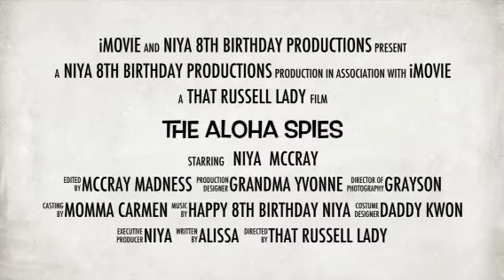The Aloha Spies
Celebrating Niya's 8th Birthday